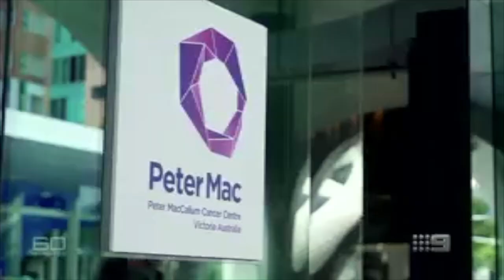Professor Ricky Johnstone talks the Cancer Moonshot on 60 Minutes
Last night on 60 minutes, our Director of Cancer Research, Professor Ricky Johnstone, spoke with Tara Brown about how incredibly proud we are to be part of US President Joe Biden’s alliance of “cure hunters”.

We had a visit from US Ambassador to Australia, Caroline Kennedy, in February so she could get some first-hand updates about our work to relay to President Biden.

So far, the US has invested tens-of-millions into Peter Mac research that’s having a global impact – including in the some of the most common and deadly cancers like melanoma, prostate and breast.

President Biden launched the Cancer Moonshot initiative in 2016 to bring together researchers, doctors, patients, and advocates from across the globe to work collaboratively towards finding new breakthroughs in cancer prevention, diagnosis, and treatment.

Key components of the Cancer Moonshot included increased funding for cancer research, promotion of data sharing among researchers and institutions, fostering partnerships between public and private sectors, and supporting efforts to improve access to cancer care for all patients.